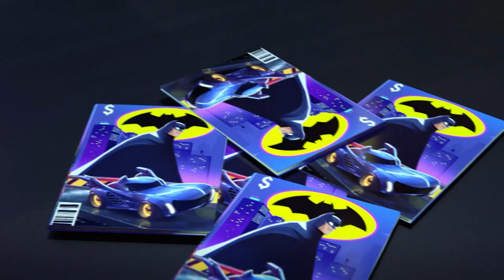Incontra le Batwheels | Boomerang Italia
Una raccolta delle più divertienti avventure di Batwheels!
Unisciti al team Batwheels - Bam, Bibi, Redbird, Batwing e Buff - mentre difendono Gotham City insieme a Batman, Robin e Batgirl.

Guardalo su Boomerang

Guarda Boomerang in TV solo sul canale 609 di SKY.
Segui il canale ufficiale di Boomerang Italia e ridi a crepapelle con le clip più divertenti di Tom and Jerry, Looney Tunes, Scooby-Doo!, Be Cool Scooby-Doo! Mr Bean, Oddbods e tanti tanti ancora! Non perderti I migliori momenti dei tuoi cartoni preferiti, le gag, gli scherzi e il divertimento per tutta la famiglia che solo Boomerang Italia può regalarti.